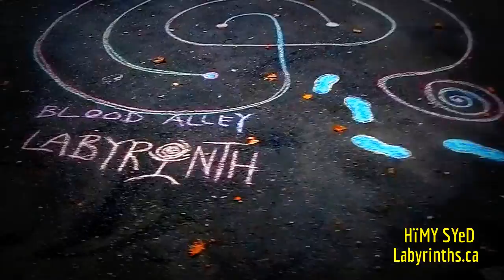HïMY SYeD -- Blood Alley Square, Chalk Labyrinth, Vancouver, B.C., Canada, Wednesday August 24 2016